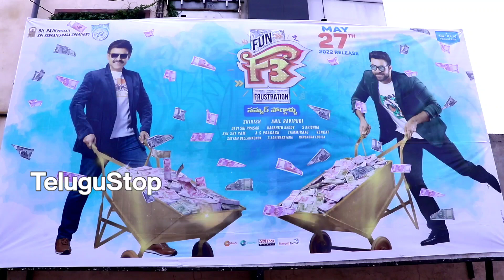F3 Movie Genuine Public Talk | Varun Tej | Venkatesh | Anil Ravipudi | Dil raju | Public Review